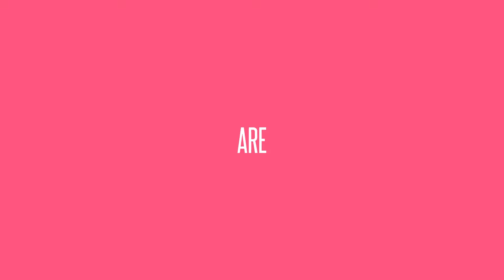Wonder Woman Time Lapse Mural - We Are Creative Works [Episode 3]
Matt paints a mural of Wonder Woman to celebrate the success of the movie.

We Are Creative Works is a video series where we showcase the amazing talents of the artisans on our staff.

At Creative Works, our goal is to deliver the WOW Effect one client at a time. We want to create memorable experiences that amaze your customers and bring smiles to their faces. We do this by thinking both imaginatively and practically to find the balance of cutting edge design and durability in everything we build. Throughout your journey our team guides you from Discovery through Installation of your attraction providing Support and Education so you get the most out of your investment. We provide custom theme work, laser tag arenas, miniature golf courses, laser mazes, and other arcade attractions.